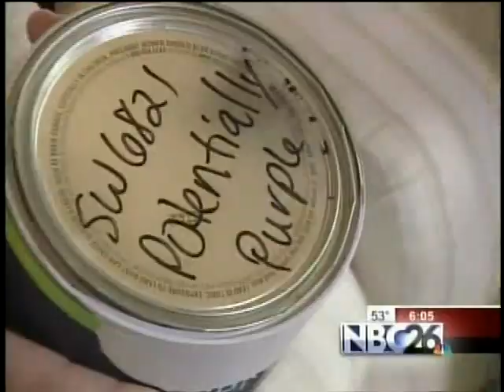Potentially Purple Favre - my 30 seconds of fame!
For the 5 years after Favre left, I had the best Favre souvenir in Packerland! So sad to have to move! Yes, I still have the can of paint!